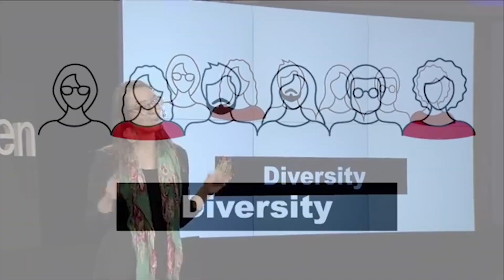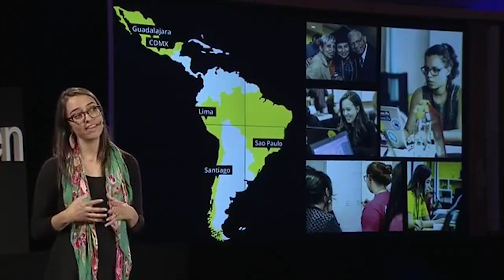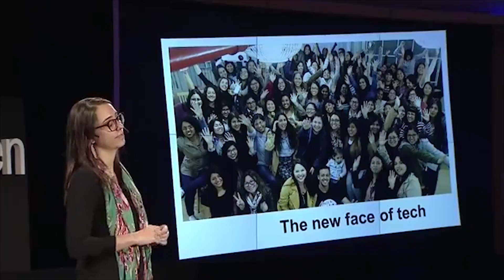Mariana Costa en TEDx en Ginebra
Laboratoria impulsa a mujeres que sueñan con un futuro mejor a comenzar y crecer una carrera transformadora en tecnología.
Conoce más en laboratoria.la